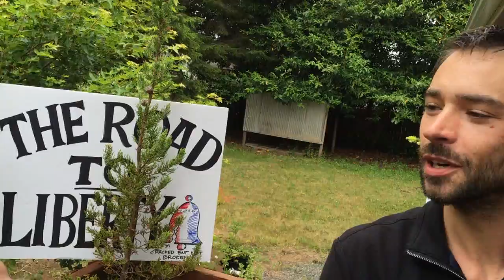Road To Liberty Bell - Day Two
Day Two on The Road to Liberty Bell documentary tour takes us from the shoreline of Eureka, CA, through the redwoods and curvy roads of southwestern Oregon, finally landing in Oregon's Willamette Valley to catch Bernie Sanders organizational meetings in Eugene and Salem.